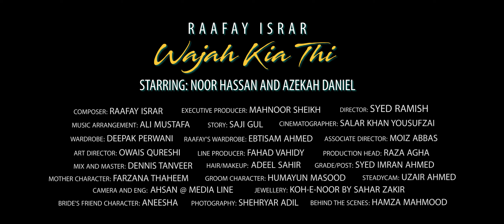New Song Alert! WAJAH KIA THI Official Video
Wajah Kia Thi - Raafay Israr | Noor Hassan | Azekah Daniel | Official Music Video 2020
Singer and Composer: Raafay Israr
Director: Syed Ramish
Music Arrangement: Ali Mustafa
Producer: Mahnoor Sheikh